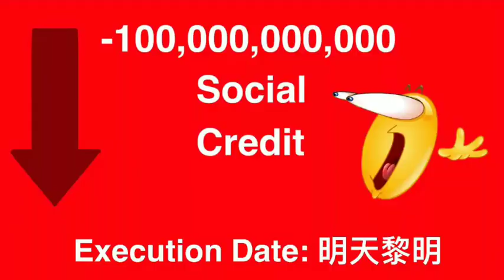freddy reacts to beatboxing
amogos